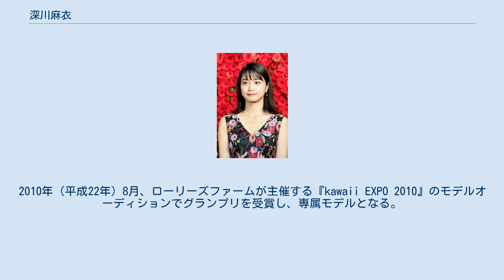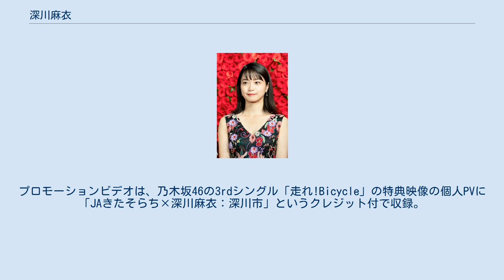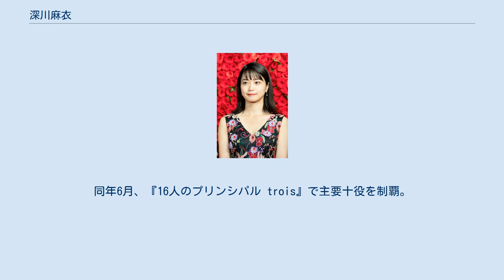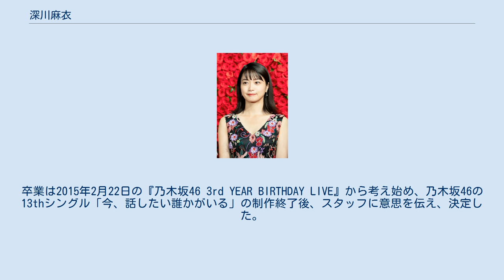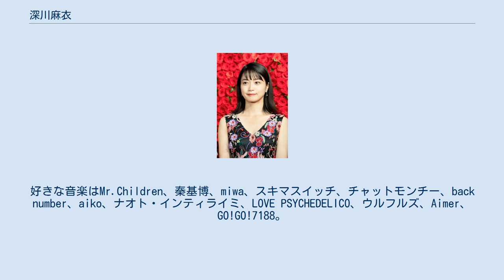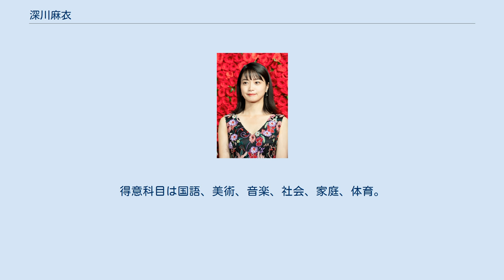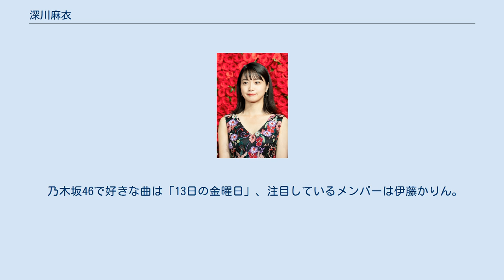深川麻衣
深川 麻衣（ふかがわ まい、1991年〈平成3年〉3月29日 - ）は、日本のタレント、女優、ファッションモデルであり、女性アイドルグループ・乃木坂46の元メンバーである。
静岡県磐田市出身。
テンカラット所属。
愛称は、まいまい。
 小学生時代、モーニング娘。
が好きで駄菓子のシール集めをしていたが、ミニモニ。
に入りたいと思うことはあっても、将来の夢はイラストレーター、和菓子職人だった。
 しかし、中学生時代、美術部に所属し、ファッション雑誌を読み始めたのを契機に芸能関係の仕事に興味を持ち始める。
その後、芸術科の高等学校へ進学し、油絵や日本画を学びながらデザインを専攻。
高校1年生の時、芸能界へ憧れ、歌やダンスが好きだったことから静岡県浜松市のダンススクール『ヒーローズアカデミー』に入学する。
 高等学校を卒業後、芸能界を目指して上京する前に手に職をつけた方がよいと考え、愛知県名古屋市にある二年制の服飾専門学校へ進学。
2010年（平成22年）8月、ローリーズファームが主催する『kawaii EXPO 2010』のモデルオーディションでグランプリを受賞し、専属モデルとなる。
 専門学校を卒業後、後悔するよりも挑戦した方が納得できると考え、両親に相談した結果、母親から「期限を決めて頑張りなさい」、「1年やってみてダメだったら帰ってきなさい。ただし、お金は自分で貯めなさい。引き際も自分で決めておきなさい」と言われ、自分で生活費を稼ぐ条件のもと芸能界を目指すことが認められた。
2年間暮らしていた愛知県名古屋市から、東京都へ移り住み、上京後はアルバイトをこなしながら、女優やモデルのオーディションを受験した。
 2011年（平成23年）8月21日、乃木坂46の1期生オーディションに合格、オーディションではaikoの「KissHug」を歌った。
合格後、乃木坂46のレッスンは土日のみでアルバイトも禁止されていたことから金銭的余裕がなかった。
同年11月14日、乃木坂46公式ブログを開始。
 2012年（平成24年）2月22日、乃木坂46の1stシングル「ぐるぐるカーテン」のカップリング曲「左胸の勇気」「失いたくないから」でCDデビュー。
デビューシングルでは選抜メンバーに選ばれなかったことから、乃木坂46の2ndシングル「おいでシャンプー」のカップリング曲「狼に口笛を」で気持ちを切り替えて挑み、乃木坂46の3rdシングル「走れ!Bicycle」で初の選抜メンバーに選出される。
同年7月2日、きたそらち農業協同組合の「深川米」と同音という縁から企画された『ふかがわまいプロジェクト』により、深川市で乃木坂46の3rdシングル「走れ!Bicycle」のプロモーションビデオが撮影された。
プロモーションビデオは、乃木坂46の3rdシングル「走れ!Bicycle」の特典映像の個人PVに「JAきたそらち×深川麻衣：深川市」というクレジット付で収録。
この『ふかがわまいプロジェクト』は、同JAの職員が深川米について調べる目的で「ふかがわまい」とインターネット検索して深川麻衣を知り、それを同JAの米穀部長が依頼したことで実現した。
 2014年（平成26年）5月12日、乃木坂46の9thシングル「夏のFree&Easy」で初の福神を務めることが発表された。
同年6月、『16人のプリンシパル trois』で主要十役を制覇。
同年10月13日、『ACミラン・チャンネル ミラノミラン』（TwellV）でナレーターとして初の単独レギュラー出演を開始。
サッカーが盛んな静岡県磐田市出身であることが起用の理由となった。
 2015年（平成27年）8月31日、乃木坂46の13thシングル「今、話したい誰かがいる」で初のフロントポジションを務めることが発表された。
同年12月31日、『第66回NHK紅白歌合戦』に出場し、乃木坂46の「君の名は希望」を歌った。
 2016年（平成28年）1月5日、雑誌『ダ・ヴィンチ』のウェブサイトで公開された高山一実の短編小説『キャリーオーバー』の挿絵を担当。
同年1月7日、乃木坂46の14thシングル「ハルジオンが咲く頃」をもってグループを卒業することを発表した。
卒業は2015年2月22日の『乃木坂46 3rd YEAR BI...